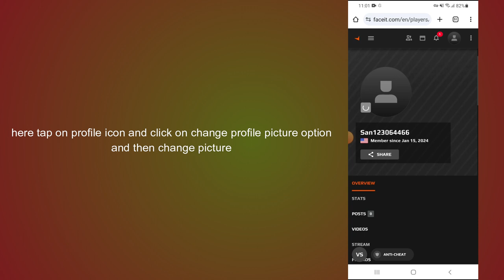how to change faceit profile picture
In this video, you will learn how to change faceit profile picture.